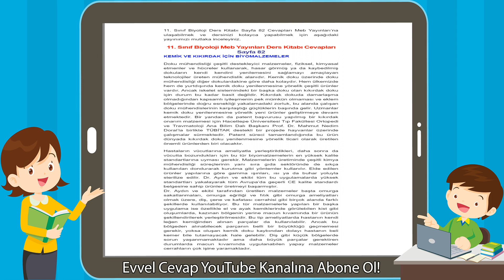11. Sınıf Biyoloji Meb Yayınları Ders Kitabı Cevapları Sayfa 82